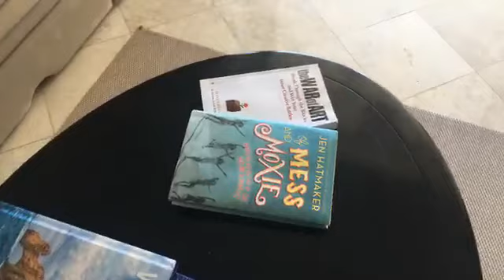Dreams Los Cabos Resort Room Tour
I am alone this week at Dreams Los Cabos Resort.  I am so excited to catch up on some writing, reading, and getting some inspiration.

Facts about Dreams Los Cabos:
*AAA Four Diamond resort
*Enjoy free Wi-Fi and free international calling to the US, Canada and Mexico with Unlimited Connectivity. The mobile app also allows guests to view the schedules of all events, activities and restaurants plus to learn about local destinations, excursions, and much more!
*Great location within 15 minutes from Cabo San Lucas and San Jose del Cabo
*Surrounded by eight golf championship golf courses
*All over-sized luxury suites featuring ocean views and private furnished balconies
*Tranquil and relaxing adults-only pool offering personalized concierge service
*World-class spa spanning nearly 3,000 sq. ft offering ocean front Palapas, couple’s treatment rooms and Pevonia products
*Stunning wedding locations
*Convention center with 5,156 sq. ft ideal for small and large meetings, events and other business needs